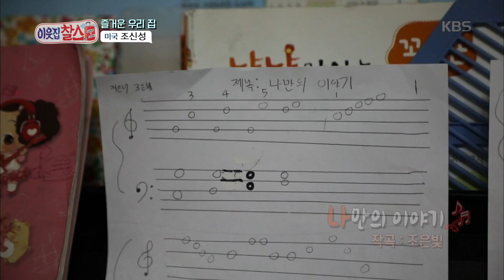이웃집찰스-이들의 일상은 유쾌, 발랄 그 자체☆.20190226